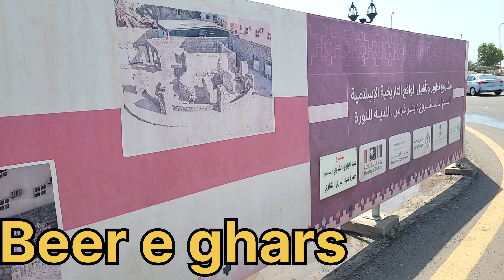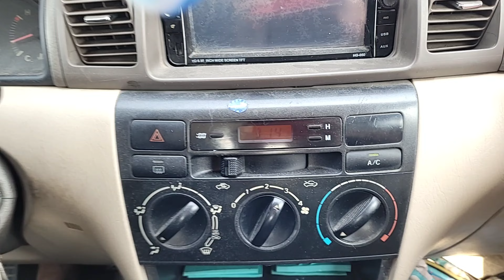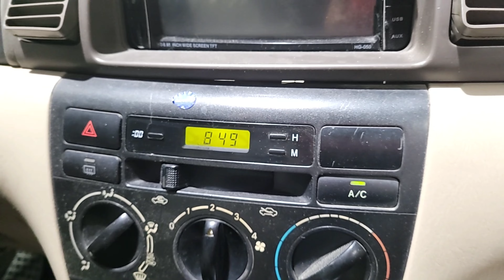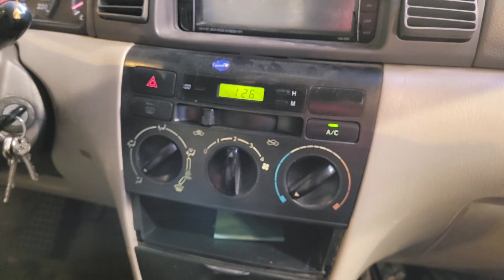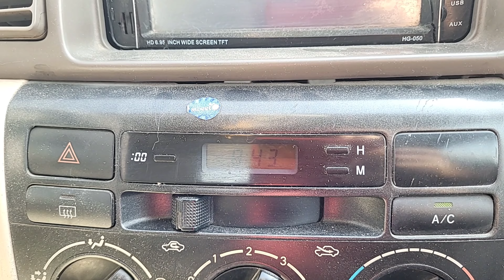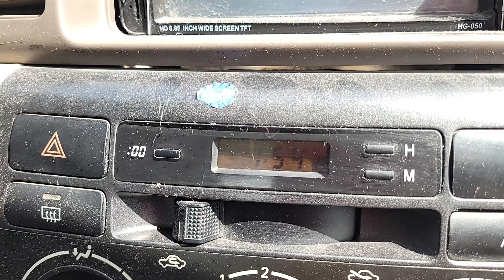Madina main Last day | Madina sy doha ka safar | Vlog 269